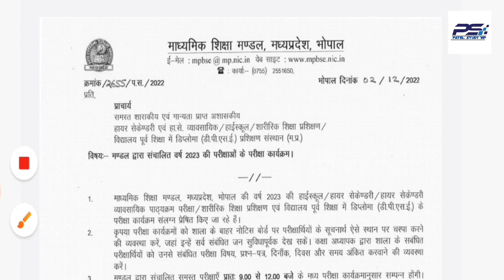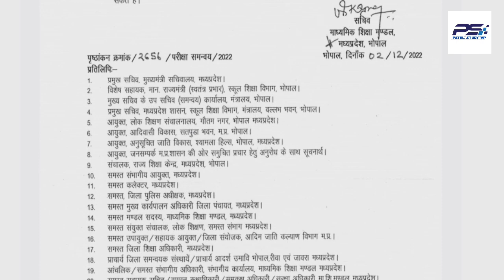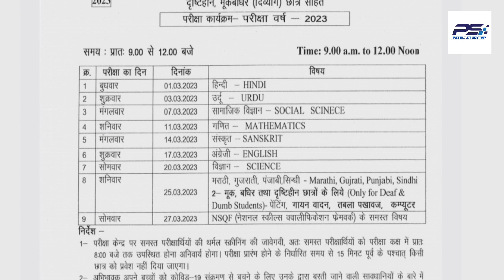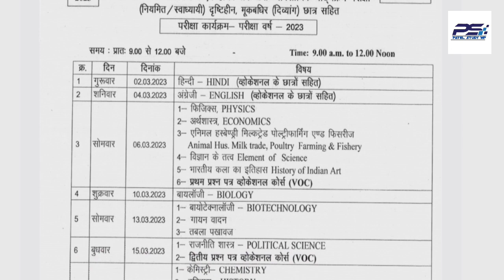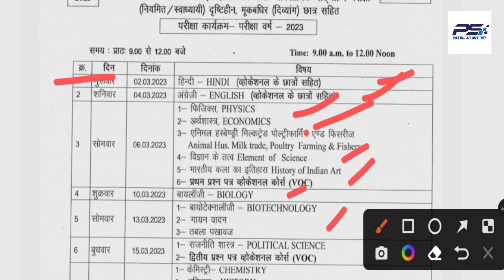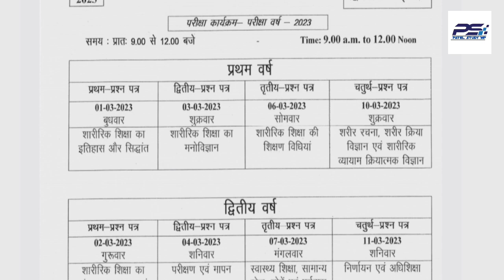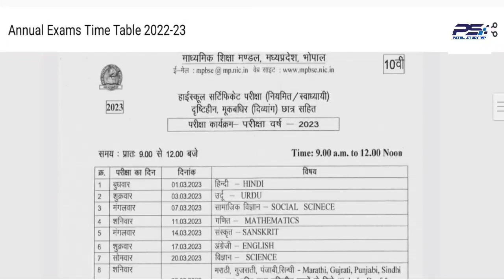Mp Board 2023 ka time table |class 10th ka time table | class 12th ka time table | Annual Exam 2023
Mp Board 2023 ka time table
mp board class 10th ka time table
mp board class 12th ka time table
Annual Exam 2023 ka time table